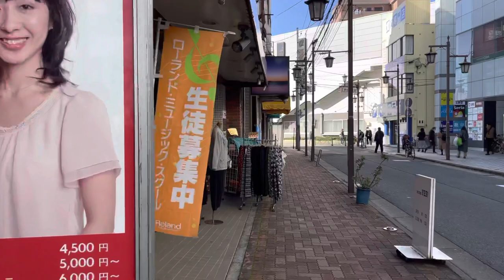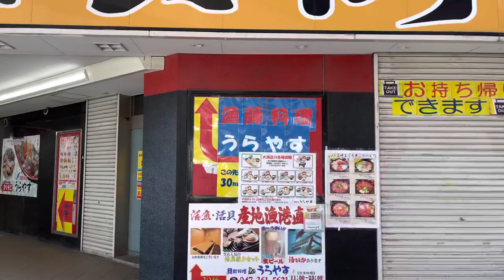[JAPAN/Chiba]Urayasu walking scenery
Urayasu walking scenery.

[If you give me an Amazon Gift Certificate, I can continue to walking]